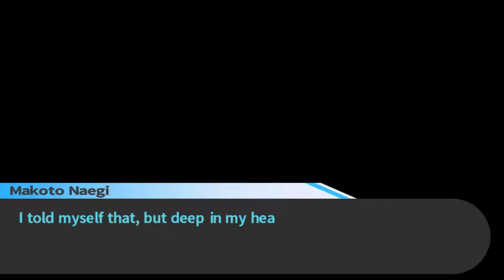Danganronpa #29: Steamy fun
Just when you thought they all were terrified this happens !!!